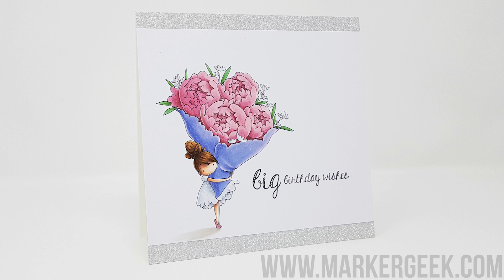Copic Colouring Stamping Bella 2019: Teeny Tiny Townie with a Bouquet rubber stamp set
Watch me colour a fun new Stamping Bella stamp set from the December 2018 release using Copic Markers. Full marker colour details provided in the video.

Stamps Used: Teeny Tiny Townie with a Bouquet stamp set - available as of 26th December 2018